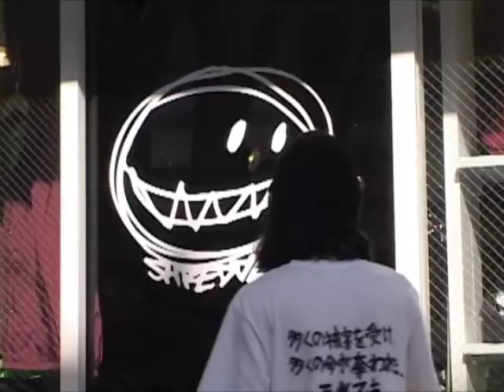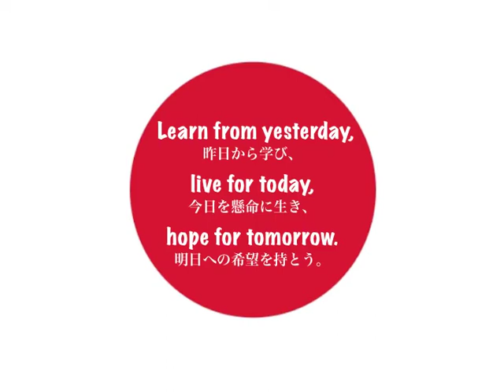shredder Di CM 〜message for 東北・福島〜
福島市のパセオ通りにあるSKATE,STREET PRO SHOP『shredder Di』のCMのフルバージョンです。東日本大震災で被害にあった東北・福島の人達へのメッセージを込めました。

スケートボードのプッシュは、前に進む行動です。
辛い状況ですが、前に進みましょう！

スケートボードのオーリーは、障害物を飛び越える技です。
この困難を乗り越えましょう！

スケートボードのウォールライドは、壁に向かって行き、重力に逆らい壁を走る技です。
風評被害などに負けず、立ち向かって行きましょう！

スケーターにとって、ローカルスケートショップは仲間が居て、楽しく、安心出来る場所です。
１日でも早く、皆と安心して楽しく生活出来るように頑張りましょう！